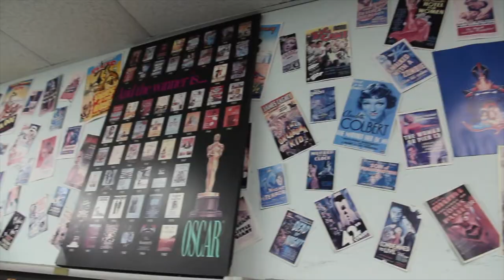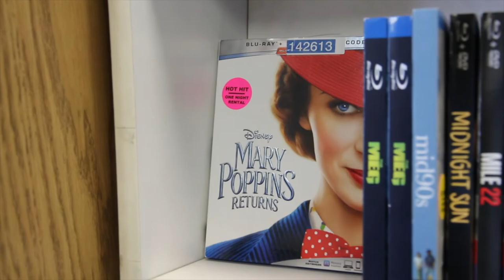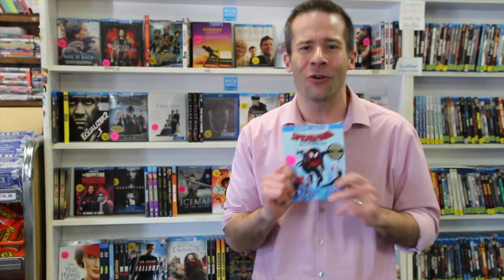Paul's Top 5 New Releases at Video Universe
It may be easy to watch new releases through streaming or OnDemand but I love supporting local business, especially when it comes to the video store! I went and visited my friends at Video Universe in Robbinsdale, MN for my Top 5 New Releases.
Photography: Adam McGuire
Effects: Kyle Walczak